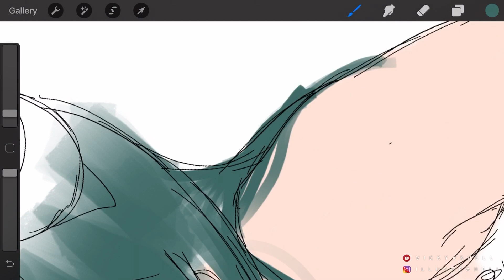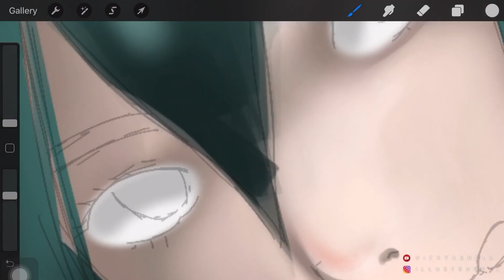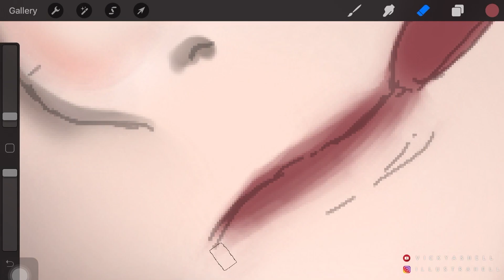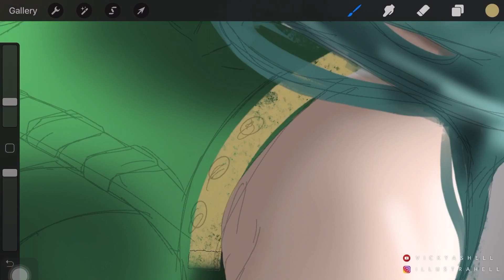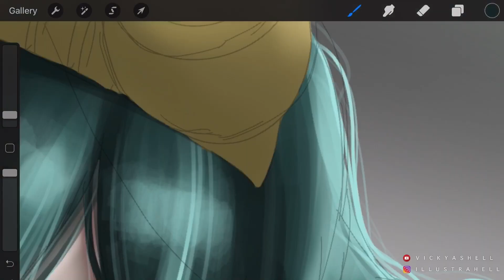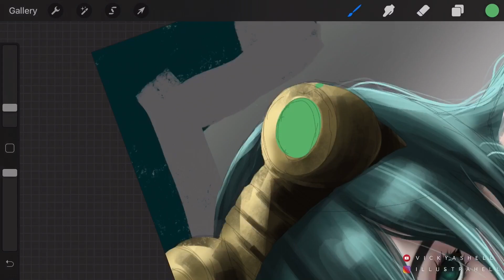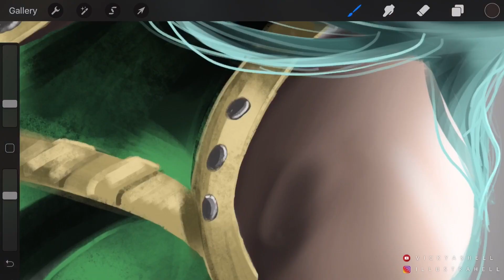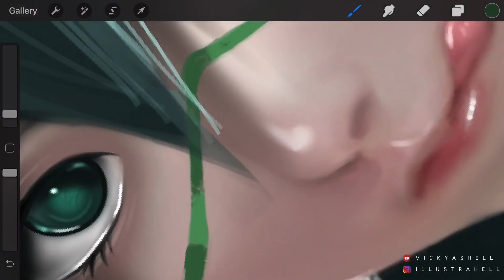Drawing Tsuyu Asui MY HERO ACADEMIA #2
hiring me on fiverr!

I just redrawing, mention me in the comment if you know the artists 🤗

Procreate App + Apple Pencil / iPad Pro ( edited by Lumafusion )